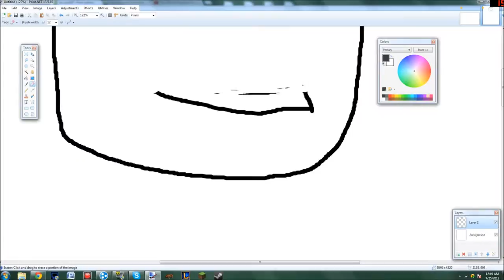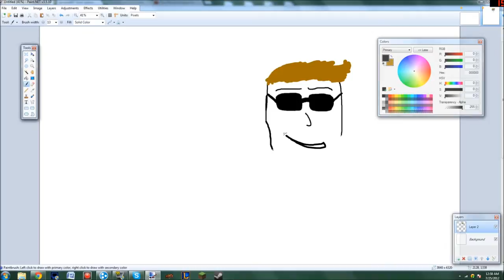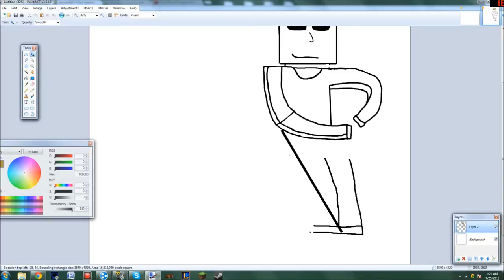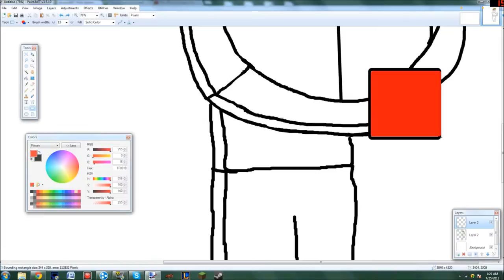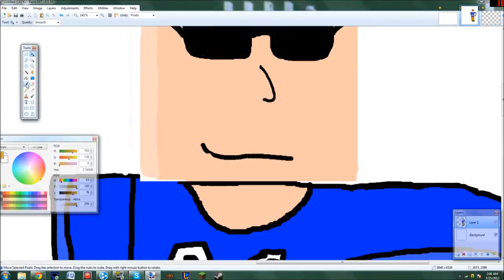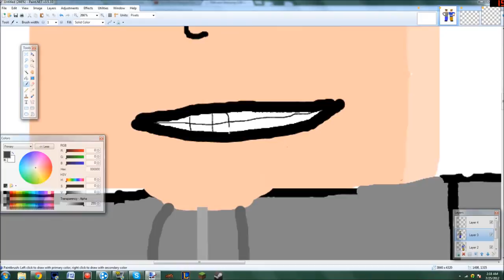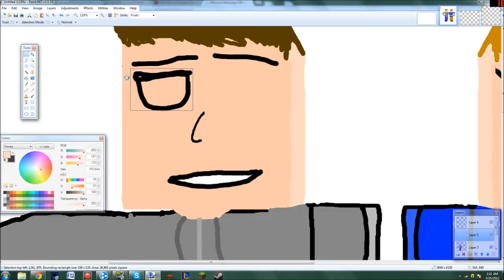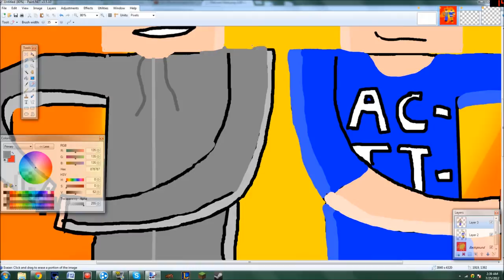My Third Speed Art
I realize that I have not uploaded the second video... It is having technical difficulties so when it starts working I will upload it!